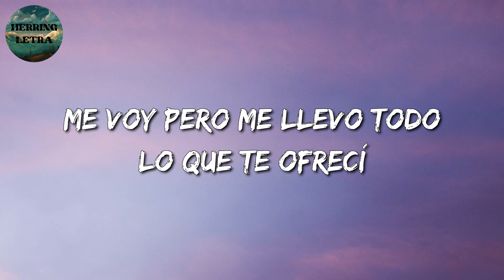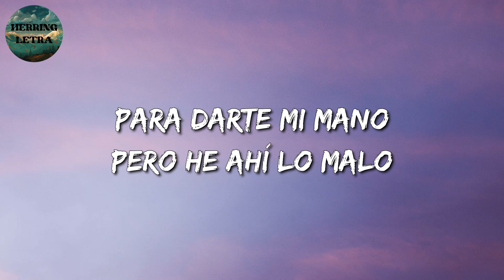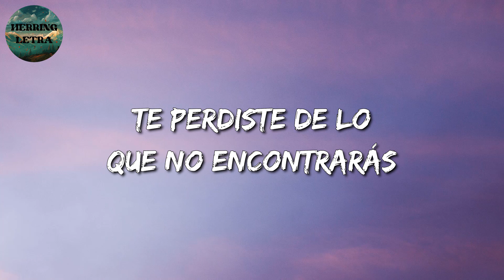🎵 Banda Romántica || La Adictiva - En Peligro De Extinción (Letras/Lyric)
🎶 La Adictiva - En Peligro De Extinción Letra:🎤

Me voy pero me llevo todo
Lo que te ofrecí
Si un día dije que te amaba
No lo vuelvo a repetir
Las horas en la madrugada
Cuando no podías dormir
¿Quién era el que te acompañaba?
El que estuvo siempre ahí
Si me lo hubieras pedido
Te juro que yo habría corrido
Hasta el fin del mundo
Para darte mi mano, pero he ahí lo malo
No fui correspondido
Te perdiste
De un enorme corazón
Que se encuentra en estos tiempos
En peligro de extinción
De esos que dan serenata
Pero con su propia voz
Te perdiste
De un 14 de febrero
Que comienza el mes de enero
Y se renueva el año nuevo
Te perdiste de lo que no encontrarás
En ningún otro lugar
Te perdiste